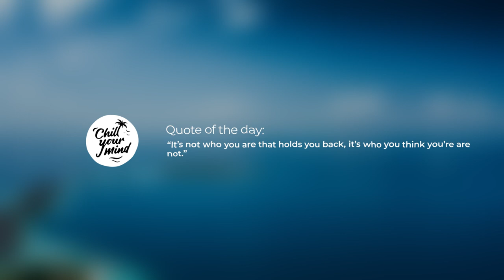Adon - Loving You Forever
ChillYourMind - Good Vibes Only 🌴